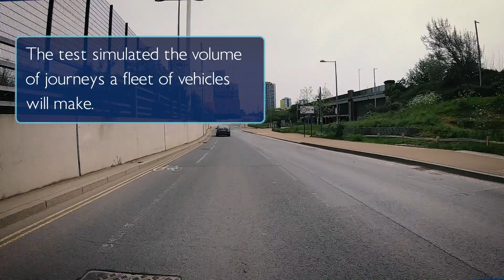Smarter asset management using roadside asset data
We’re working with utilities to turn their fleets of vehicles into smart agents collecting roadside asset data while improving public and staff safety through collision reduction. This ground breaking collaboration between Ordnance Survey and Mobileye will create this new infrastructure asset identification service designed to make asset maintenance programmes more efficient, while also making operating fleets safer. This service combines Ordnance Survey’s mapping experience with Mobileye’s position as a world leader in camera-based collision avoidance systems. It provides asset owners and the maintenance supply chain with a system that not only gives their fleet and drivers extra protection on the road but does so while collecting the accurate, up-to-date asset data they need.

So, utility companies can benefit from:
• Time and cost savings by planning asset maintenance programmes more efficiently, using improved, more accurate and up-to-date ground insight
• Linking overground verification with your underground data
• Potential link with fleet management software to update asset records and maximise field operative job scheduling